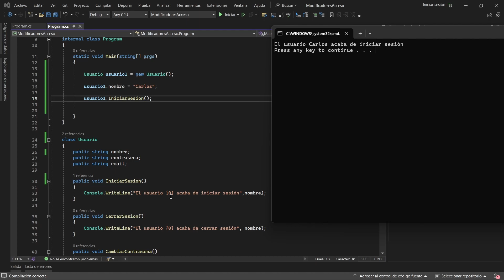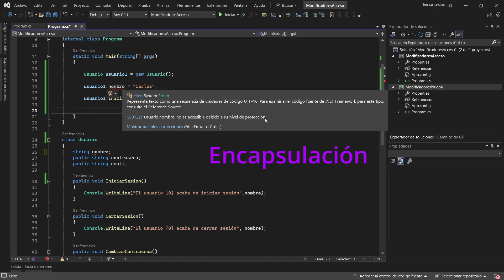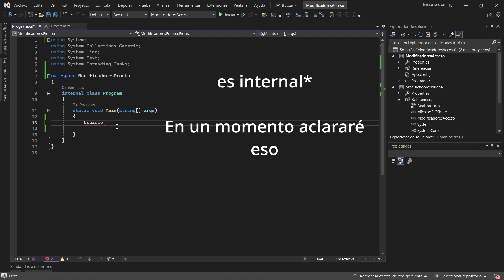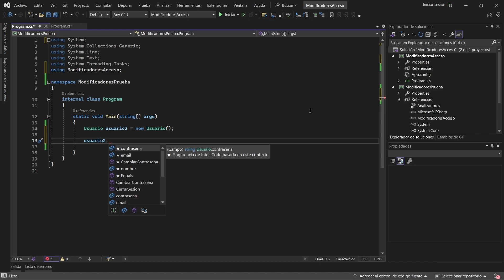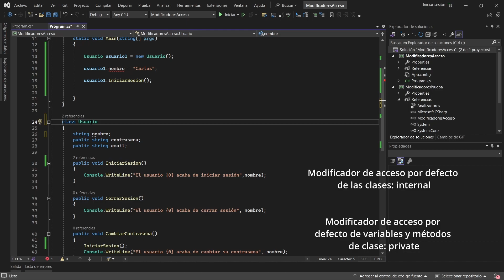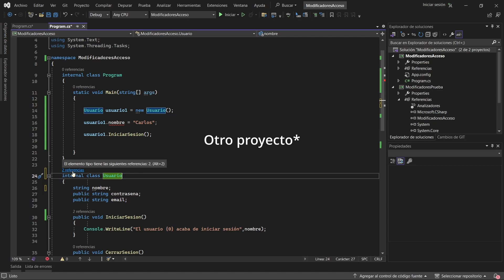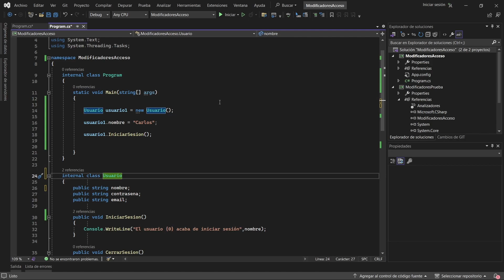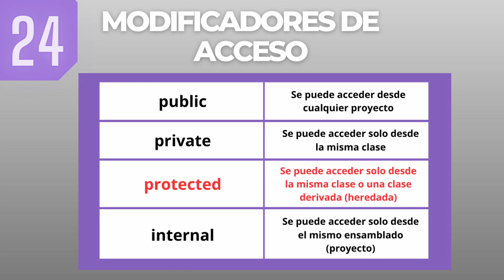Curso de Programación en C# 2024 | POO - Modificadores de Acceso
🚀 En este video, descubre todo sobre los modificadores de acceso en C#, desde los fundamentos hasta los detalles más avanzados. Aprende cómo utilizar correctamente public, private, protected e internal para controlar el acceso a tus clases, métodos y miembros.

💡 Con explicaciones claras, este tutorial te llevará de principiante a experto en el manejo de la visibilidad de tus elementos en C#.

🎓 Ya sea que seas un principiante buscando entender los conceptos básicos o un desarrollador experimentado que busca pulir su dominio del lenguaje, ¡este video es para ti! No te pierdas esta oportunidad de fortalecer tus habilidades de programación y llevar tu conocimiento de C# al siguiente nivel.

🔴 Video anterior del curso (Curso de Programación en C# 2024 | Programación Orientada a Objetos (POO) - Clases)